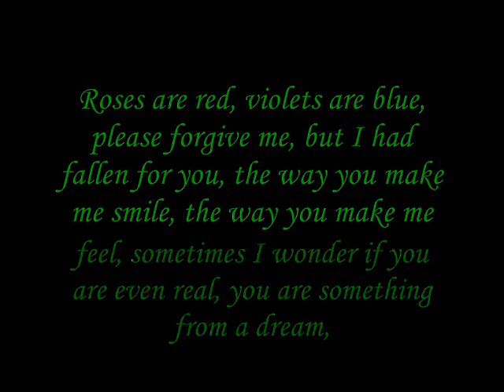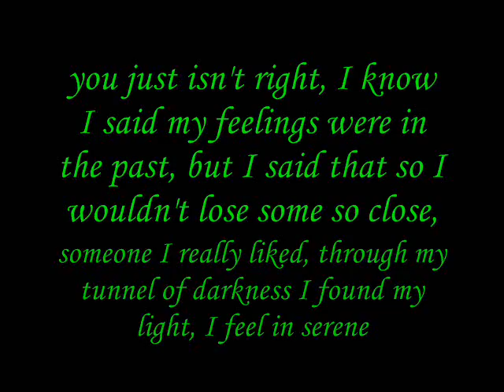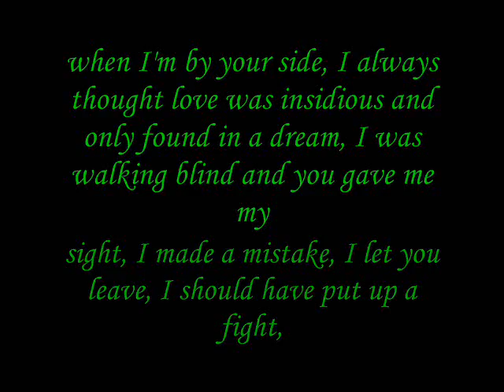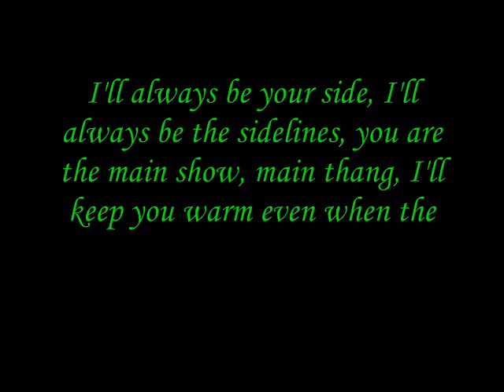Adjudicate (Prod. Mr. Lies) Da Doink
Something different ... not entitled to the thing haha promotional use only :)

Lyrics are important .. well kinda haha